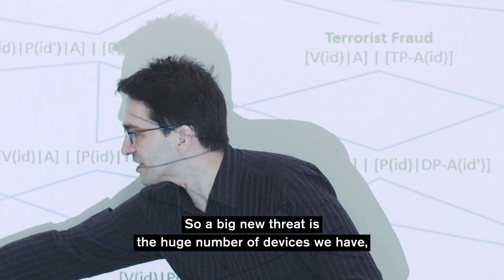Centre for Cyber Security and Privacy Launch Event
The Birmingham Centre for Cyber Security and Privacy produces impactful world-leading research in cyber security and privacy. The Centre prides itself in its collaborative and interdisciplinary approach, working alongside academia, industry and government to tackle cyber security challenges in our society.